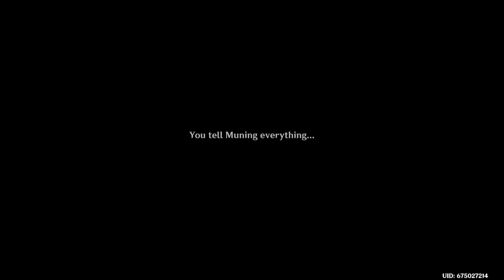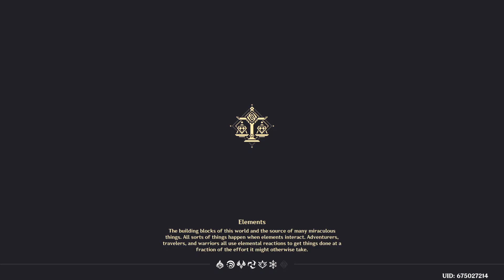Spelunking II! | Genshin Impact|Part.26